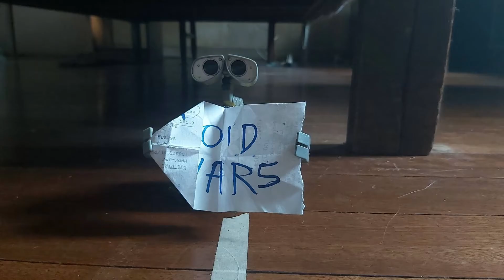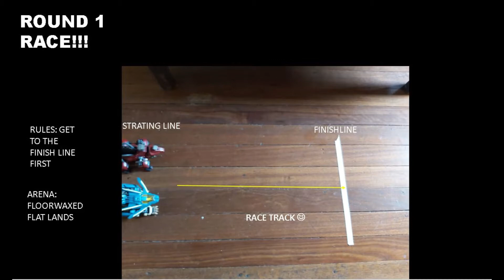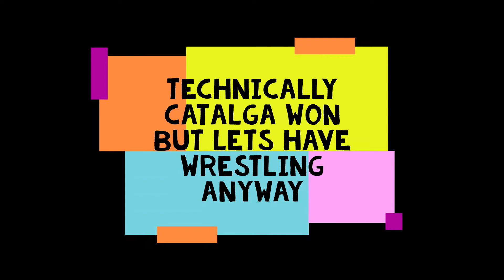ZOID WARS EPISODE 25 ZOIDS WILD CATALGA VS ZOIDS DIMETRODON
In this episode of ZOID WARS, Team "Dimetrodonnie" returns to face off ZOIDS Wild Catalga and coach Bumblebee! Can ZOIDs Dimetrodon and tech savy turtle Teenage Mutant Ninja Turtle, Donatello, take on the wiley little Autobot and the unexpectedly lethal Catalga? ZOID WARS - Tomy ZOIDs compete to see who rains supreme! Catch the adorable Wall-e as he introduces rounds!